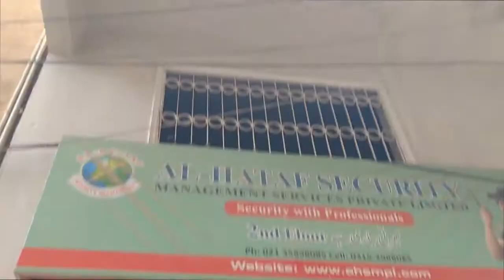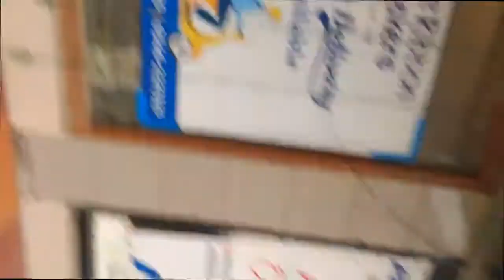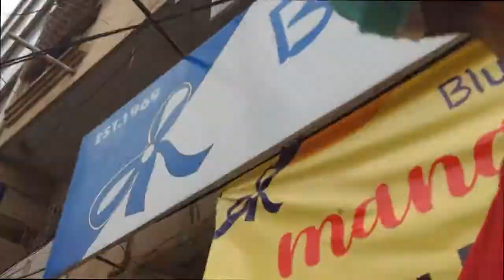Operation "Mango"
Trip to a fruit market near where I live in Phase 2 Extension, DHA, Karachi. Dated: 12th, June 2021, Saturday.

Video edited using OpenShot Video Editor 2.6.1

Donations & Support: Making YouTube Chess videos is time intensive, hard work and I welcome any support.

(You can find the donate option by scrolling down after opening this link)

* Donators, Twitch Subscribers & Top cheerers will be highlighted as supporters in my upcoming YouTube Chess videos. Again, this sort of support is of course optional. Viewers are supporters as well and I am glad to have someone who find my content worth watching.

Chess is awesome. Let's unlock the mysteries of this beautiful game together :)